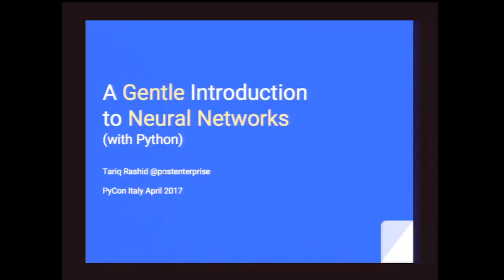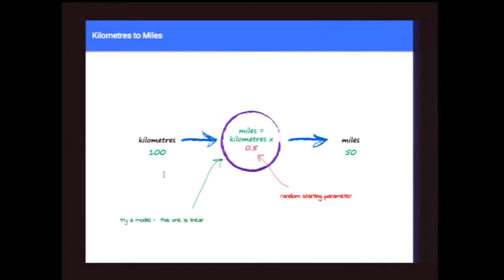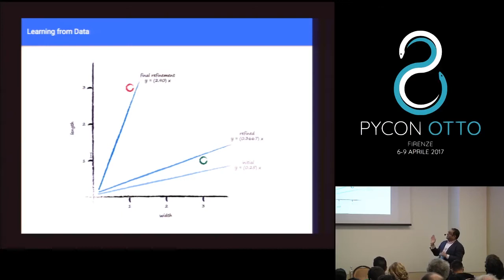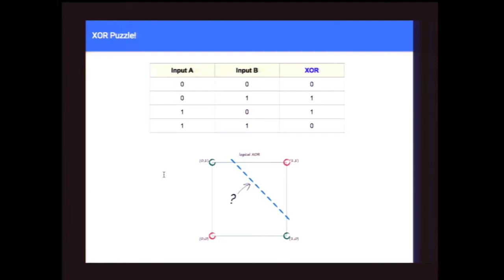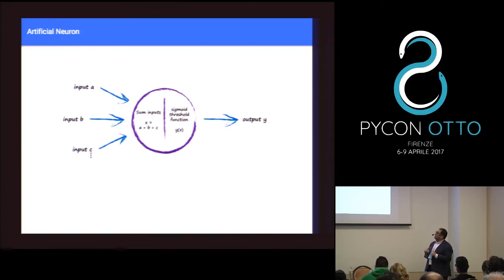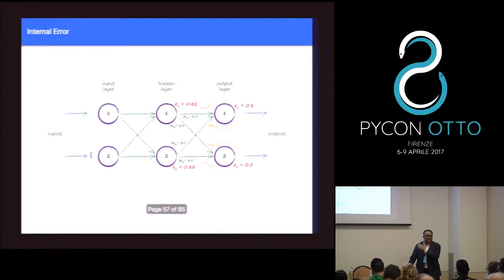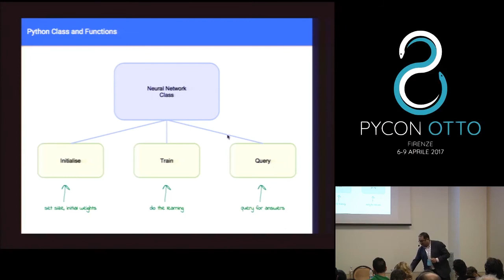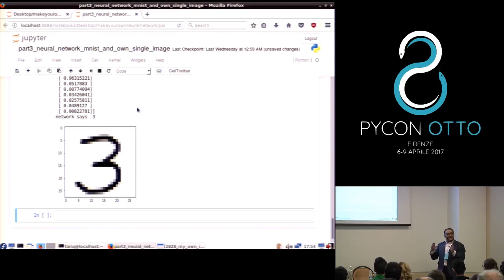Tariq Rashid - A Gentle Introduction to Neural Networks (with Python)